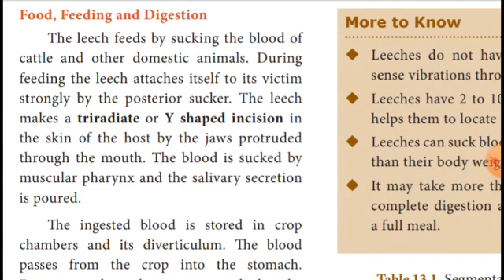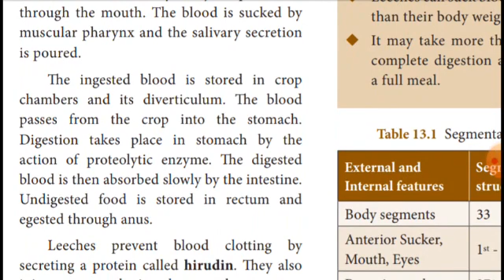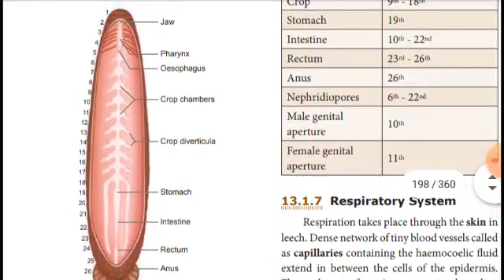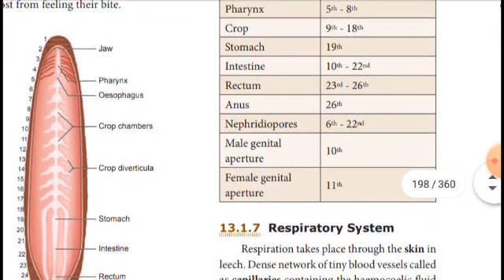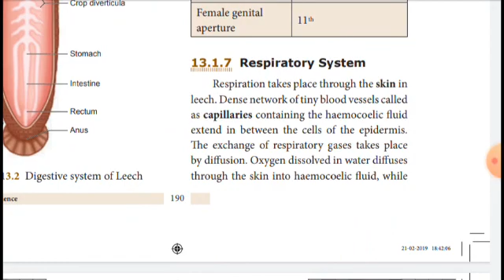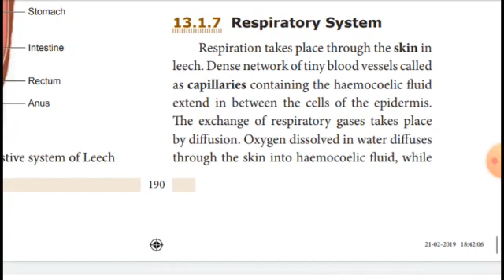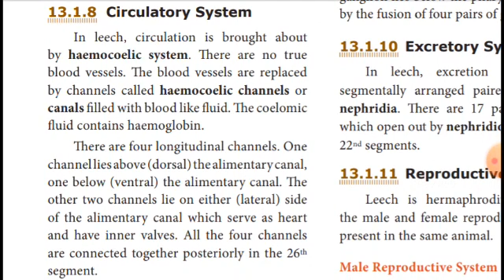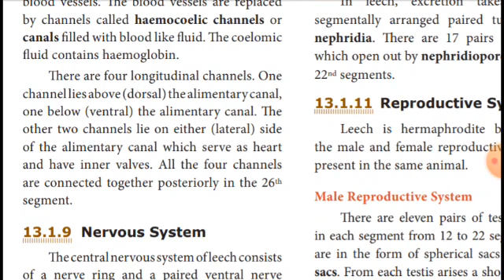Class 10 | Science | Unit - 13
Topic - Digestive system of leech - Part 2